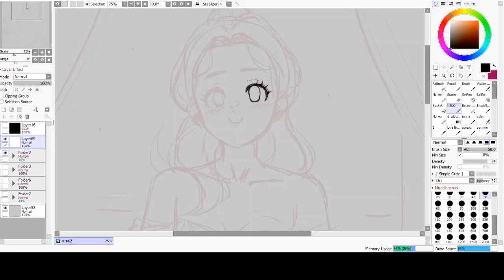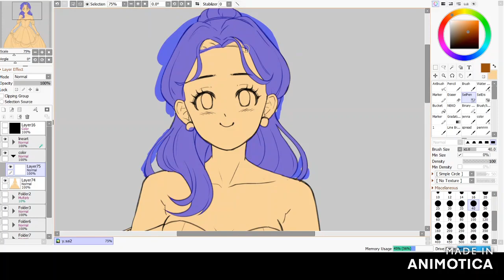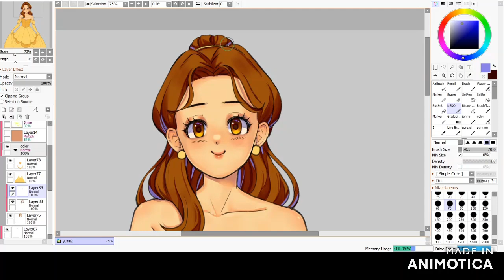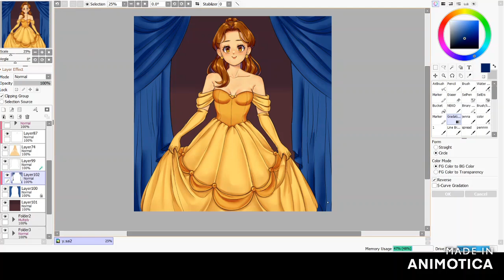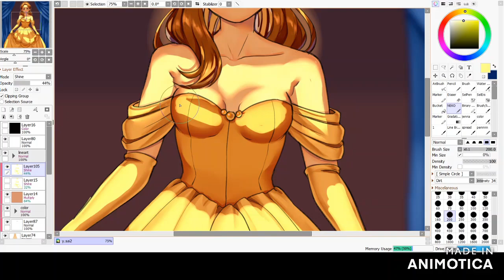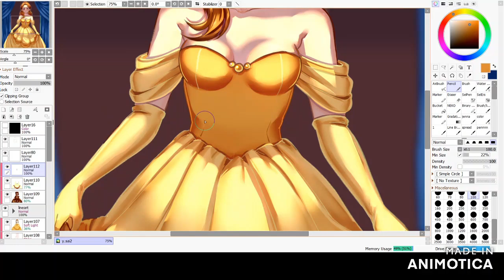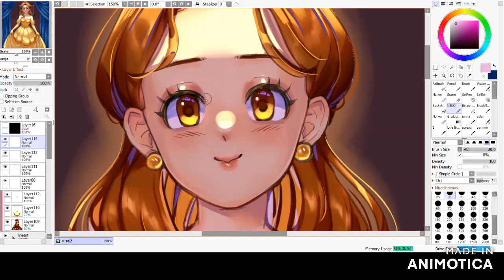Belle (Speedpaint)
Belle from Beauty and the Beast!